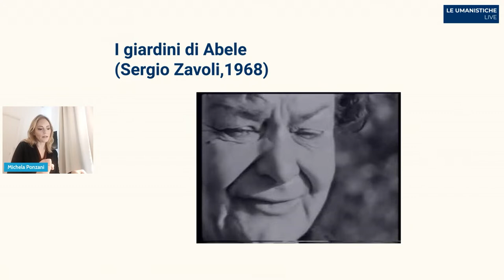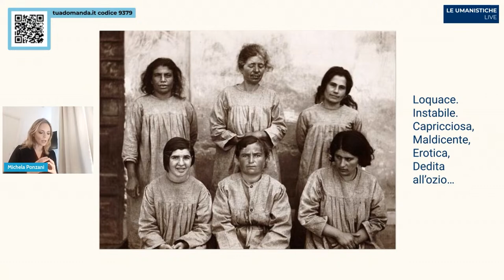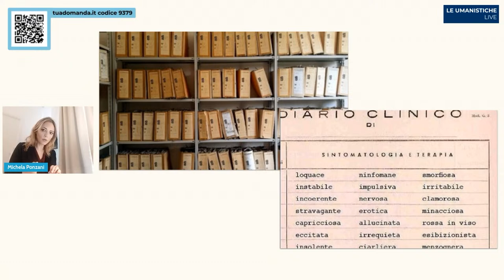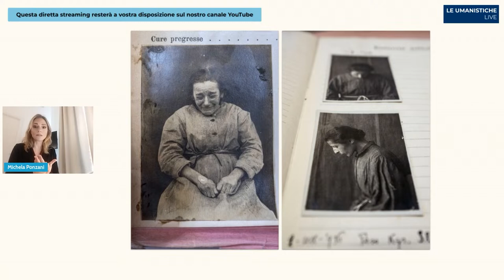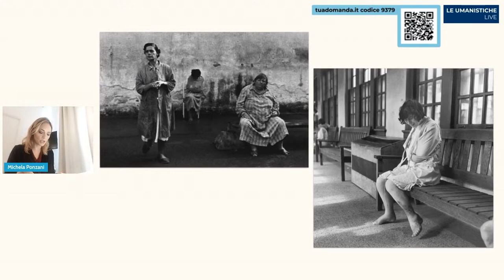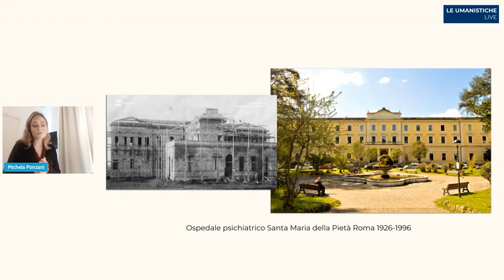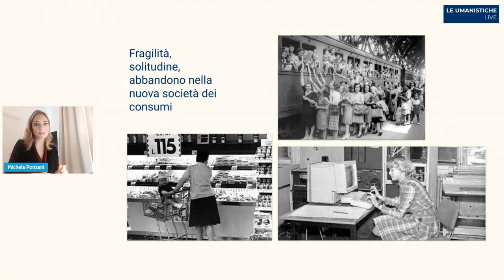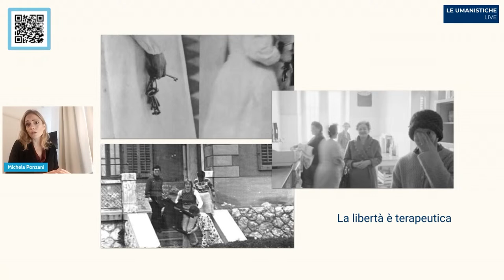Scandalose. Donne internate in manicomio | Michela Ponzani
INTERVENTO
Donne emancipate, dal temperamento ostinato e ribelle, che cambiano spesso fidanzato o hanno figli da uomini diversi, fuori dal matrimonio; oppure fragili, sole, che scappano di casa per sfuggire a mariti violenti. E ancora donne considerate improduttive, da una società sempre più ubriaca di benessere. Sono queste le pazze che negli anni ’50 e ’60, vengono internate in manicomio. Parleremo di:

storia degli istituti manicomiali in Italia, dalla legge Giolitti nel 1904 alla legge Basaglia;
evoluzione della psichiatria e atteggiamenti della società italiana rispetto alla malattia mentale;
concetto di devianza applicato alla morale dell’Italia degli anni ’50 e ’60.

RELATRICE
Michela Ponzani, insegna storia contemporanea all’Università degli studi di Roma “Tor Vergata”. Autrice e conduttrice televisiva di programmi culturali per Rai Storia, è stata borsista della Fondazione Luigi Einaudi di Torino e consulente dell’Archivio storico del Senato della Repubblica. Già Visiting Fellow presso il Remarque Institute della New York University, ha fatto parte del gruppo di ricerca della Commissione storica bilaterale italo-tedesca. Attualmente è Presidente della giuria storico- divulgativa del Premio Acqui Storia. Fra le sue pubblicazioni: Figli del nemico. Le relazioni d’amore in tempo di guerra 19-48 (Laterza 2015) e Donne di Roma. La lunga strada dell’emancipazione femminile nella città eterna, con Massimiliano Griner (Rizzoli 2017). Per Einaudi ha pubblicato Senza fare di necessità virtù, con Rosario Bentivegna (2011) e Guerra alle donne.